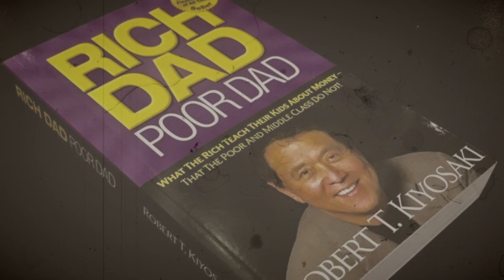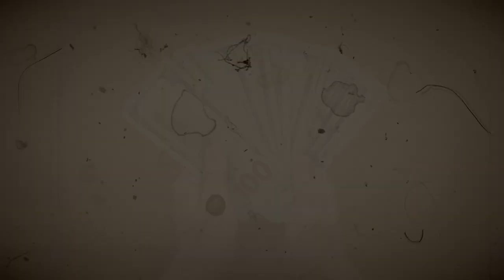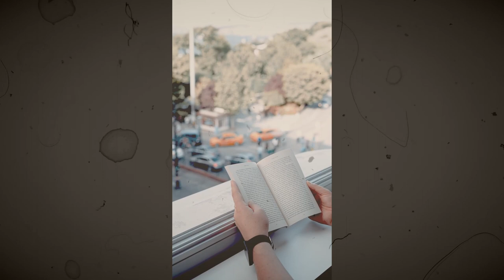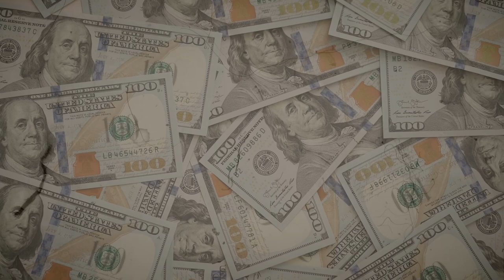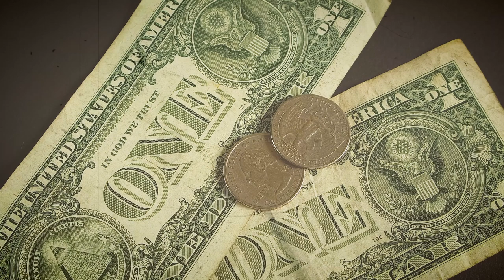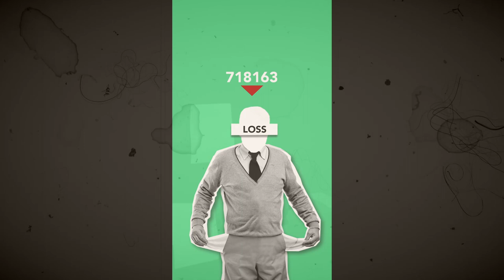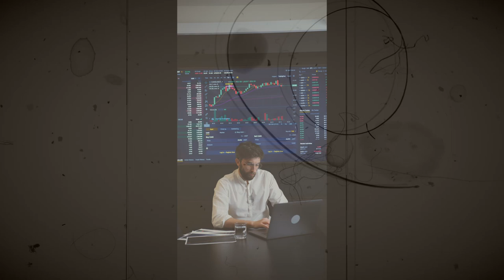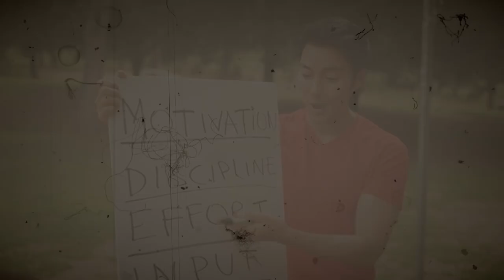मालिक बनो नौकर नहीं| RICH DAD POOR DAD BOOK Summary HINDI & English | ROBERT KIYOSAKI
In This video named " मालिक बनो नौकर नहीं| RICH DAD POOR DAD BOOK Summary HINDI & English | ROBERT KIYOSAKI|" is about "Rich Dad Poor Dad Book Summary in Hindi and English language, ROBERT KIYOSAKI is the author of this book and its already a best seller book in the market, so I am sure it will add a great value in your life please watch the video till end!

Hi There,
First of all we would like to thank you through our heart for visiting our channel! Mission Inspired is the Motivational and inspirational content creator located in India,
Music, video and art is our great love and in combination with meditation it can work wonders and we feel we can help by creating such content to mativate our yound generation! In this channel you'll find short hindi stories about
गौतम बुद्ध also known as महात्मा बुद्ध, gautam buddha, mahatma buddha, buddhist story, best moral, short, zen, monk, ancient, mind control, what is mind, we inspired, we inspire, gautam buddha ki kahani, mahatma buddh ki kahani, मन को शांत कैसे करें, man ko shant kaise karen etc. kind of stories

Our content is produced by state-of-the-art equipment and requires many hours of work and study to produce a very high quality result! At our channel you will find a lot of variety of Motivation content.
Our goal with our videos is to make your life motivated, inspired, prettier, calm and make you think different with a more positive perspective in order good things to happen!

Thank you very much once again it means alot to usxxx
Mission Inspired Team
Creative Eye Studio Original Music All Copyrights reserved ©